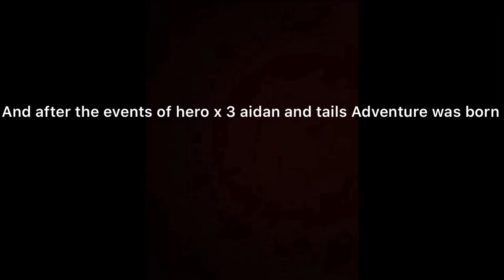Hero x 3 part 4 2nd post credits scene